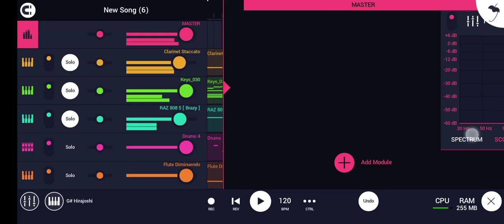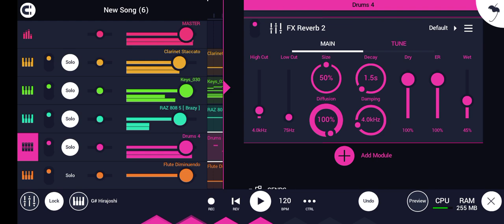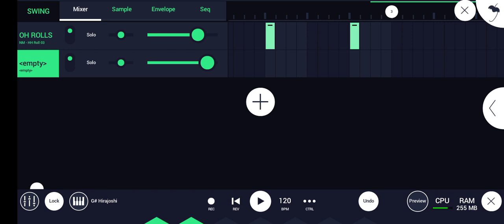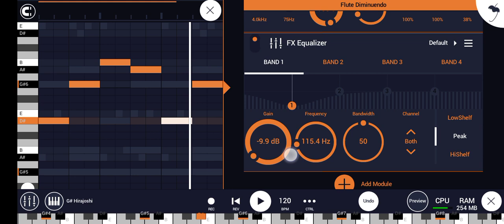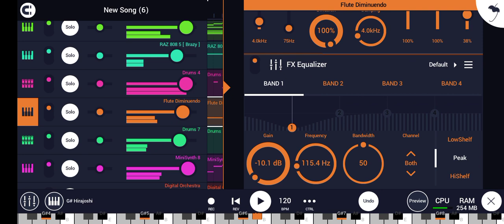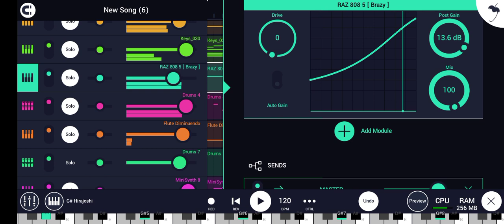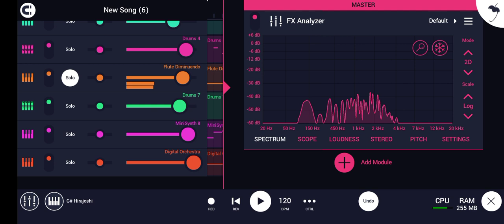HOW TO MAKE GREAT BEATS WITHOUT HI-HATS | FL STUDIO BEAT-MAKING TUTORIALS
In this video I will be showing how I made this great trap beat w/o hihats. If you have seen some of my videos you will realize that most of them they have 1 step or 2 step hihats and that's ok but this time I decided to removed them completely 🔥🔥

What you think about this video.

What would you like to see on my channel next ?

Let's GO ‼️‼️‼️‼️

. Enjoy this video and if you need FLM for this beat LET ME KNOW!🔥🔥🔥🔥🔥🔥

. LEARN from me and make the best music you can. .

Let's go!?!!